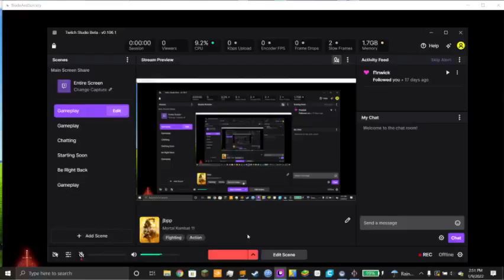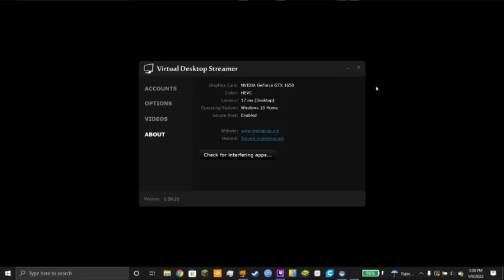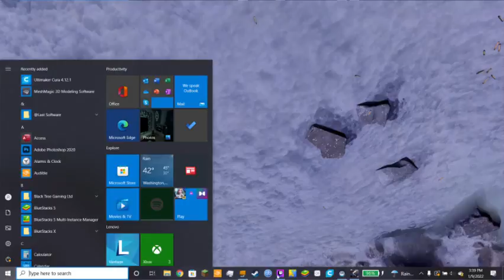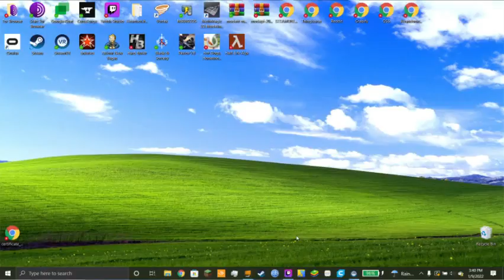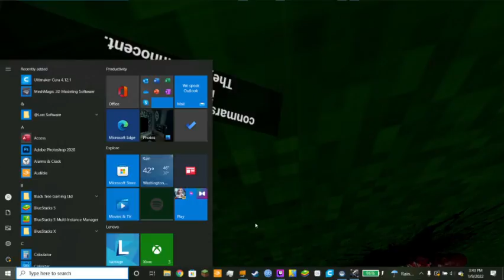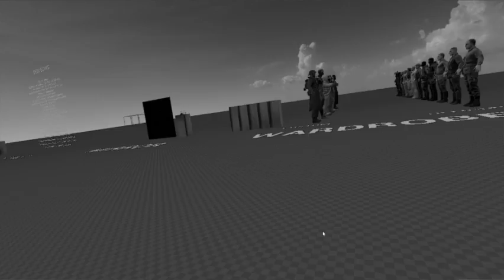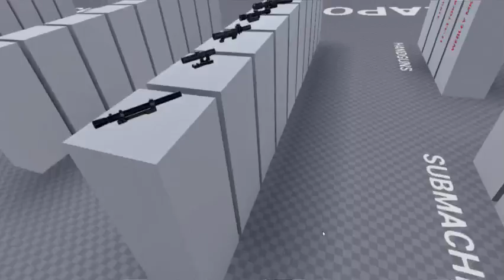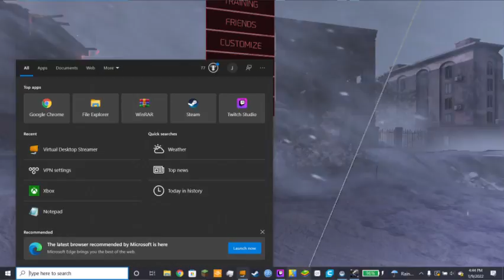playing various VR games